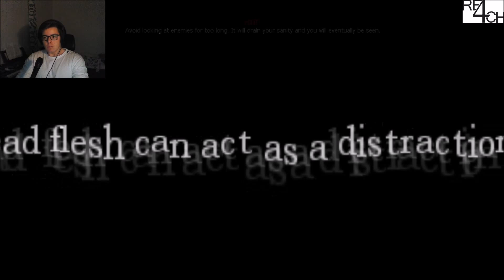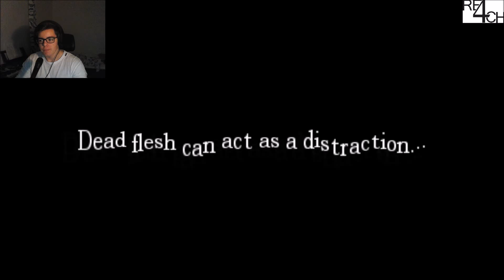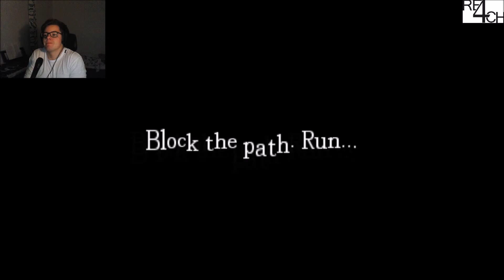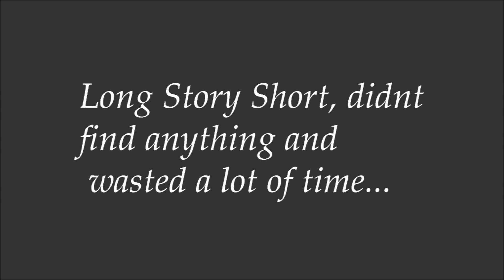DON'T TRUST PATRIK!!! AMNESIA #2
Watch me do little more than nothing in 1.3 hours in 13 minutes!!!

At least the intro was good right?

This is episode 4 in my amnesia series. Each episode from my Amnesia series is clipps/funny moments from 1 hour or more of me playing amnesia.